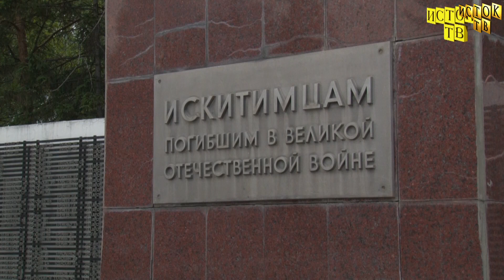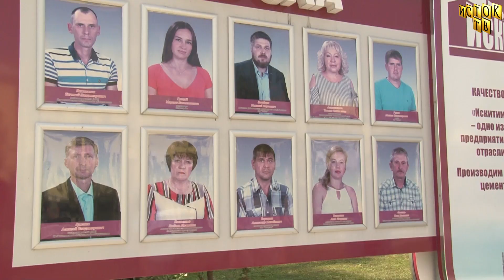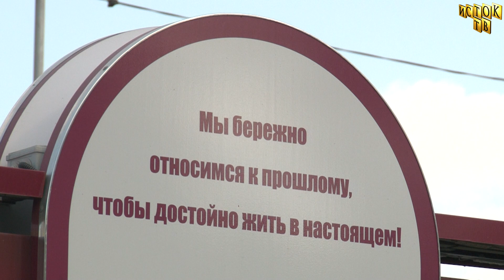Поздравления с Днем Города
Искитиму 303 года, к поздравлениям от главы города и директора градообразующего предприятия присоединяется наш канал.